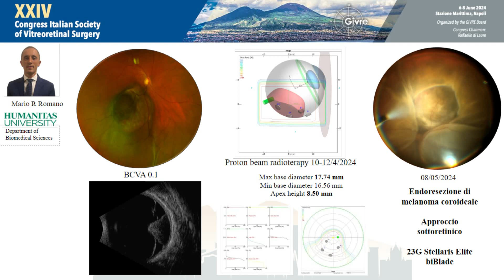Endoresection of uveal melanoma, sub-retinal approach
Subretinal approach for endoresection of uveal melanoma 17.74 x 8.50 mm